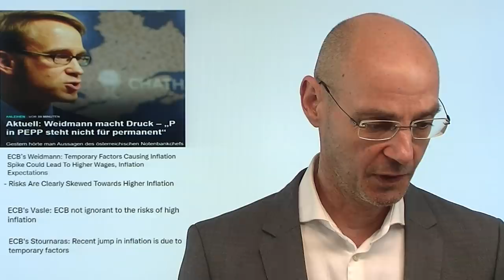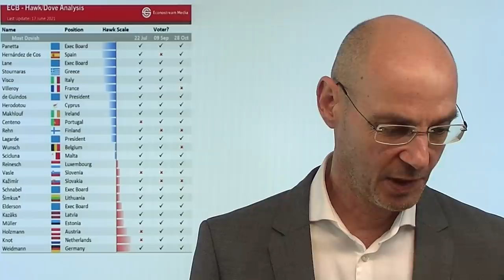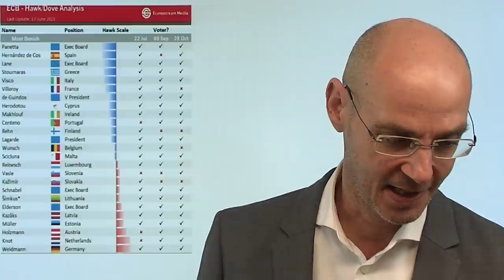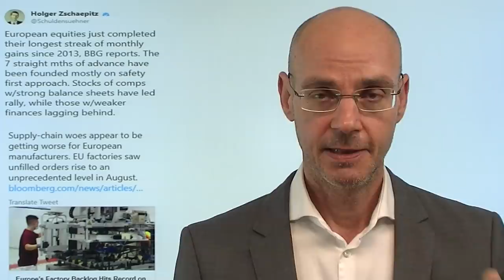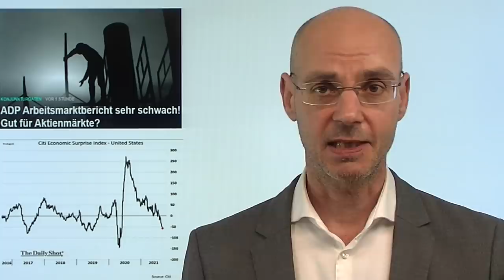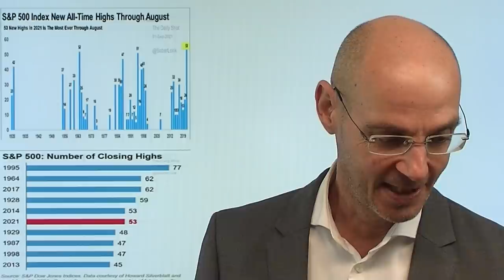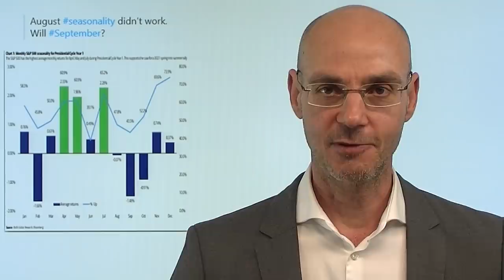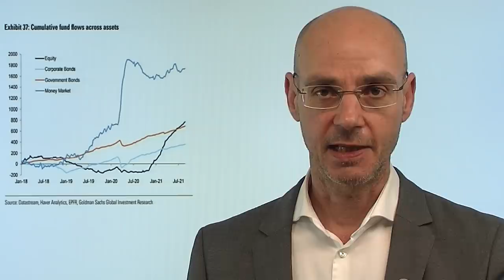Inflation: Wachsende Zweifel der Notenbanker! Marktgeflüster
Hinweis aus Video auf Artikel: "Inflation und Löhne – warum es jetzt ans Portemonnaie geht!"

Die Aussagen von EZB-Notenbankern lassen zunehmende Zweifel daran erkennen, dass die Inflation wirklich nur vorübergehend sein wird. So etwa heute Bundesbank-Chef Weidmann, aber auch Christine Lagarde scheint nun vorsichtiger zu werden. Eine Woche vor der nächsten EZB-Sitzung zeichnet sich damit ab, dass auch innerhalb der EZB sehr intensiv über Tapering nachgedacht wird, man sieht die anziehende Inflation als immer größeres Risiko. Daher der Euro weiter stark, während der Dax trotz leicht positiver Indizes an der Wall Street nicht mehr steigen will. Heute schwache ADP-Arbeitsmarktdaten aus den USA - die Märkte hoffen paradoxerweise auf nicht allzu starke US-Arbeitsmarktdaten am Freitag, damit die Fed nicht zeitnah mit dem Tapering beginnt..